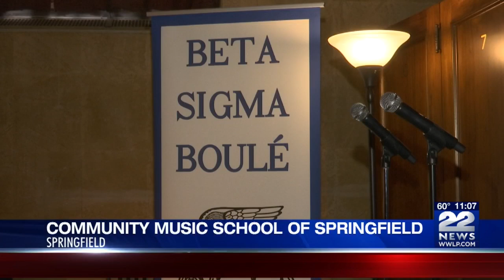Beta Sigma Boule fraternity hosts 'Fireside Chat' in Springfield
Community leaders gathered Thursday evening to talk about public policy goals, specifically in Springfield's black community.